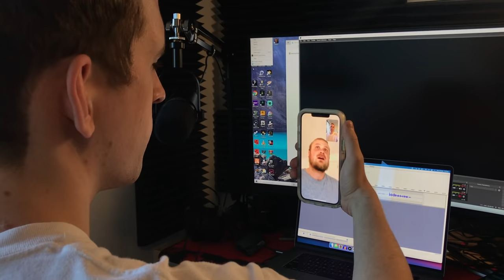Red Dead Online for Adults..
Today we play Red Dead Online

Friends in video:
Stealtho Carbo:@StealthoCarbo